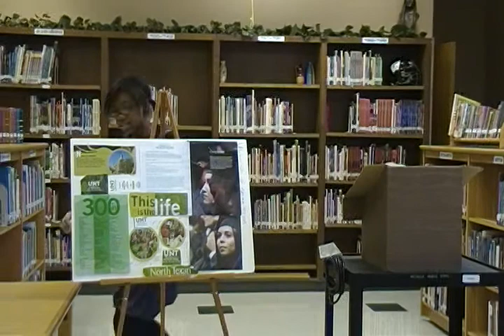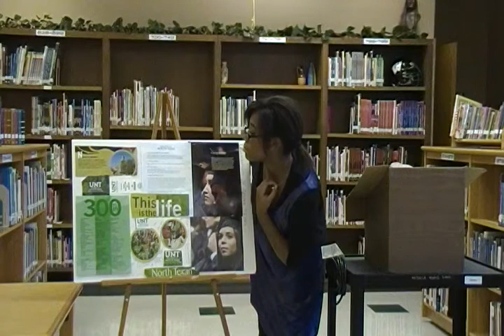JoJo B- UNT.MP4